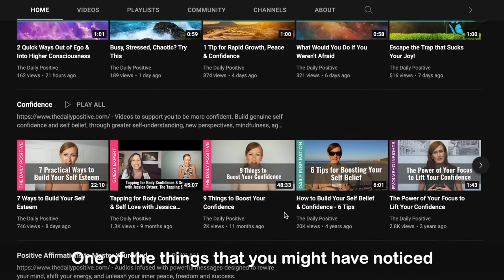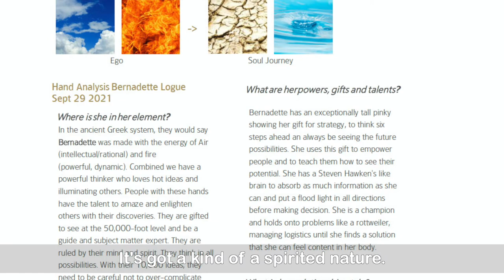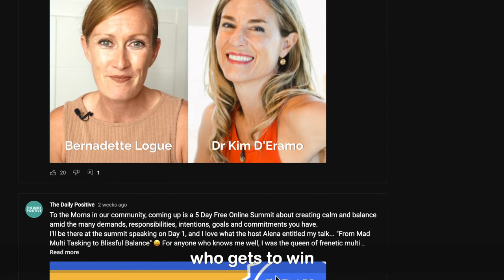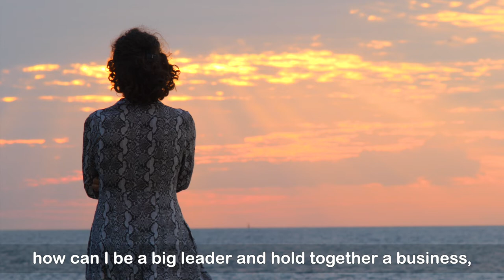Transformation Life Coach Bernadette Logue - The Daily Positive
It was a great honor to meet and work with Bernadette Logue, the founder of the @thedailypositive.

When I read her hands I saw an amazing leader of a person with a strong mission to bring much needed transformation, guide them through their soul journey, alleviate suffering and help people live a life of fulfillment!
Do watch our conversation, where we are both very much excited to bring you the secrets to unlock your life path of fulfillment.

To watch the full conversation, please goto these links on Insta or Youtube :

Follow Bernadette Logue page as she keeps bringing in proven transformative methods right to your doorstep!